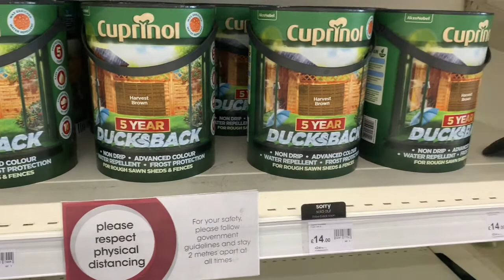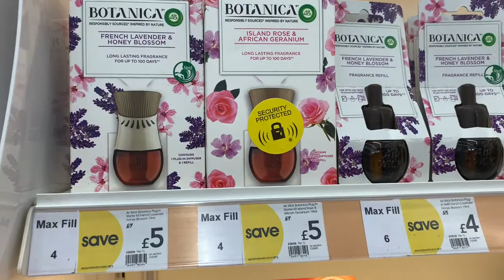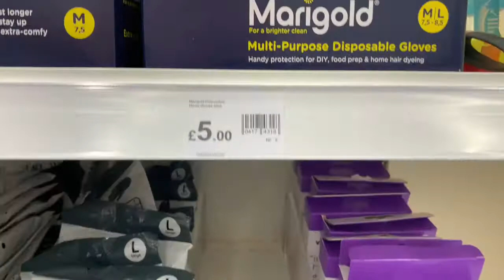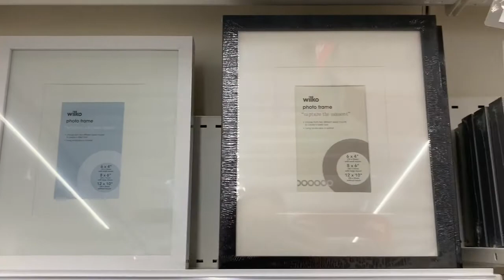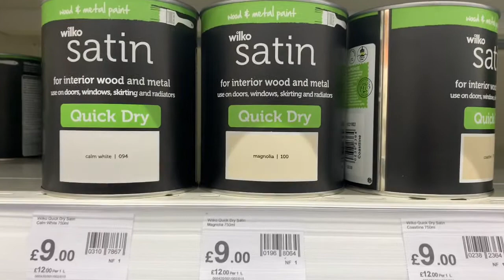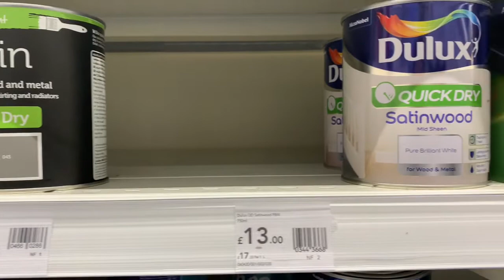NEW - Homeware, Cleaning Products, Garden, Kitchenware - What’s available in Wilkinsons - May 2020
Join us for a look around what’s available in Wilko’s currently, we went in for some cleaning products and lightbulbs and they were out of both things we needed! However still a good range of availability in gardening, homeware and some paint!